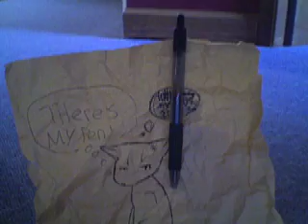pen and paper-"beautiful day"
The adventures of a pen, a piece of paper, and a cell phone shown through a creative form of pixilated photography.